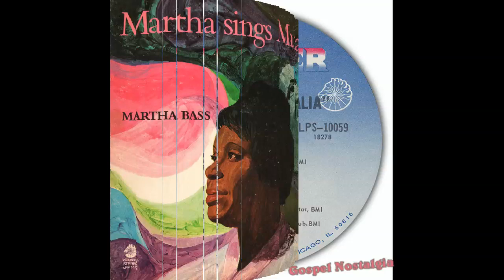"Three Steps" (1969) Martha Bass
This is track 4 from the 1969 album "Martha Sings Mahalia".
Written by Sonny Thompson
Martha Carter Bass Peaston was born March 7, 1921 in Arkansas. Her family moved to St. Louis, Missouri when she was 2 years old and joined the Pleasant Green Baptist Church, where G.H. Pruitt was the pastor. She started to sing in the choir and had a dark, powerful contralto like her mother, Nevada Carter.

She was chosen by Willie Mae Ford Smith to perform in her backup group. She was known as a “house wrecker” with bluesy accents. She sang with the Clara Ward Singers for about 3 or 4 years. On November 2, 1950 they recorded “Wasn’t It A Pity How They Punished My Lord” on Savoy records with her on lead. It was a huge hit.

She then got married, and with two sons and a baby girl (Fontella Bass), she chose to stay at home and raise her family. In March of 1966 she recorded her first album “I’m So Grateful”, with Fontella playing piano and singing background.

In 1968 she recorded her second album “Rescue Me”. In 1969, as a tribute to her idol, Mahalia Jackson, she recorded her third album “Martha Sings Mahalia”.  In 1972, she recorded her last album on the Checker label “It’s Another Day’s Journey”. After that, she toured in Europe for some time with her mother, Nevada, and daughter, Fontella. The tour was called “From The Roots To The Source”.

In 1990 Selah Records gave the entire family an opportunity to record an album together. It was called “A Family Portrait Of Faith” and featured Fontella’s brother and special guest, David Peaston.

She died on September 21, 1998. She was 77 years old.